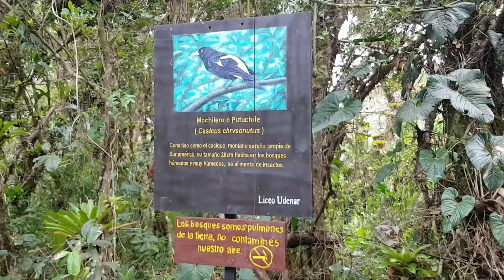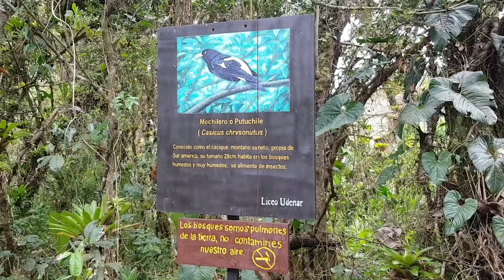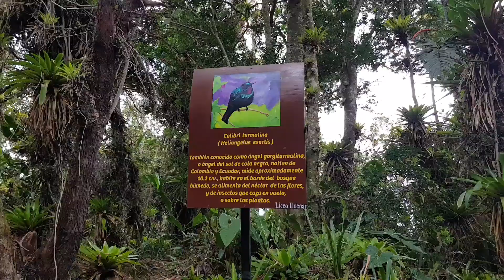La Laguna de la Cocha Pasto Nariño, santuario de la flora isla la Corota, y el sendero ecológico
La Cocha, castigo de los dioses: 25 Ago 2009, Por Marcela Osorio / La Cocha, Nariño

Un lugar paradisiaco, cuya hermosura y encanto, según las creencias populares, tuvieron su origen en una dramática historia de amor.

Eran tiempos ancestrales, cuando grandes pueblos indígenas que habitaban los valles y selvas del país vivían en armonía con la naturaleza y rendían culto a la madre tierra, que les proveía lo necesario para subsistir. Fue entonces cuando una princesa indígena, esposa del cacique de la región, cayó en desgracia al descubrirse su infidelidad.

La joven tuvo que huir con su amante para evitar ser castigada por su traición. La leyenda cuenta que en su desesperado escape los prófugos encontraron un niño a quien le pidieron agua para mitigar su sed. Luego de beber del precioso líquido, la mujer roció un poco de agua sobre su cabeza para refrescarse, pero el temor se apoderó de ella y su acompañante cuando vieron cómo el líquido que caía al suelo crecía desmesuradamente, tanto que logró llenar el valle. Los dioses castigaron la perfidia de la princesa con la muerte y así se formó la Laguna de La Cocha.

La totuma de la cual bebieron los amantes se convirtió en la isla de La Corota, un pequeño pedazo de tierra que se encuentra en el centro de la que se considera la segunda masa de agua continental más grande del país, después de la de Tota en Boyacá. Quienes creen en el mito aseguran que cuando el cacique llora por la infidelidad de su esposa, La Cocha se desborda e inunda a las poblaciones vecinas.

La Cocha, que en lengua quechua quiere decir laguna, mide 20 kilómetros de largo por 5 km de ancho, tiene una profundidad de 75 metros y está ubicada en la vertiente oriental del Nudo de los Pastos, a 20 kilómetros de la zona urbana de Pasto, a 2.800 metros sobre el nivel del mar.

Sus riberas son habitadas por poblaciones de pescadores y agricultores, descendientes de antiguas culturas indígenas, como los quillacingas. Además, los visitantes pueden encontrar tranquilos y cómodos lugares de descanso, como el hotel Sindamanoy, con más de 70 habitaciones, o el chalet Walter Sulzer, construido por un arquitecto suizo con materiales propios de la región y ayudado por el trabajo de los campesinos, colonos e indígenas.

Cerca de 85 lanchas están dispuestas siempre en los pequeños muelles para llevar a los turistas al paraíso vegetal de La Corota, una pequeña isla que se ha convertido en santuario de flora y fauna pues allí se condensan alrededor de 500 tipos de plantas y especies como ranas caminadoras, mieleros azules, golondrinas, palomas y vencejos; además de los patos y pollas de agua que se pueden ver cerca de la totora, hierba que protege la laguna.

El terruño flotante cuenta con un sendero ecológico de casi medio kilómetro que conecta el embarcadero con un mirador ubicado al otro extremo. La paz, la tranquilidad y la armonía que dominan el lugar son aún más perceptibles al llegar al paraje más alto del sendero, en donde reposa el ‘Árbol de los deseos’, un punto de concentración energética que, según los lugareños, tiene propiedades curativas.

La Corota también es un lugar de peregrinación para los nariñenses. A la entrada de la isla se alza una pequeña iglesia a la que los creyentes acuden para hacer peticiones, pues aseguran que al orar allí se alivian los problemas económicos, sentimentales y hasta las enfermedades.
Las frías aguas de la laguna, cuya temperatura promedio es de 10° centígrados, son el escenario de las competencias de natación que se realizan cada año en el mes de febrero y en las que participan competidores aficionados, en su mayoría provenientes de lugares cercanos de la Costa Pacífica, y a quienes se les premia por su resistencia al frío.

Precisamente la baja temperatura de la laguna crea el ambiente ideal para el cultivo de trucha arco iris y guapuchas, especies que se convirtieron no sólo en la base de la alimentación, sino en una importante fuente de ingresos para los habitantes, pues los turistas tienen la oportunidad de practicar la pesca.
Paisajes de ensueño, contacto con la naturaleza, tranquilidad, belleza y buena energía son algunas de las cosas que ofrece este lugar paradisiaco, que oculta en sus entrañas leyendas y mitos que lo convierten en uno de los destinos turísticos más atractivos de Nariño.

Santuario ecológico

La Laguna de La Cocha forma parte de la cuenca alta del río Guamués y de un corredor biológico que se extiende hasta el norte del Ecuador. El Guamués es el principal afluente del Putumayo, cuya cuenca alta ha sido reconocida como una de las regiones del planeta más ricas en biodiversidad y endemismo, especialmente en aves, anfibios, plantas leñosas y orquídeas.

En 1977 se creó en la laguna un Santuario de Flora para proteger la diversidad de especies acuáticas y terrestres de La Cocha y La Corota.